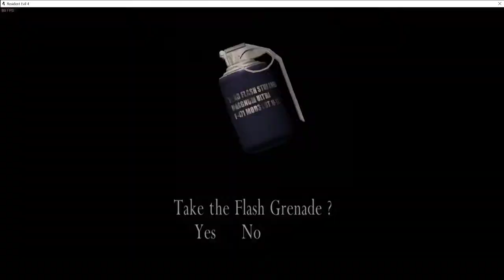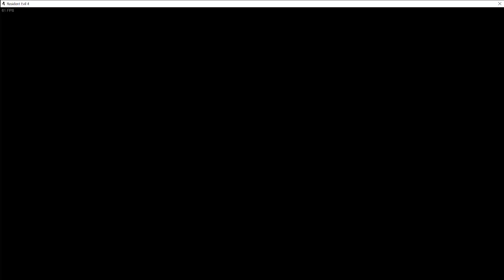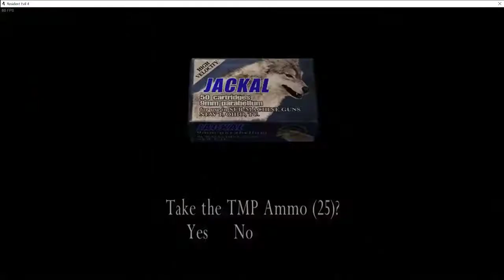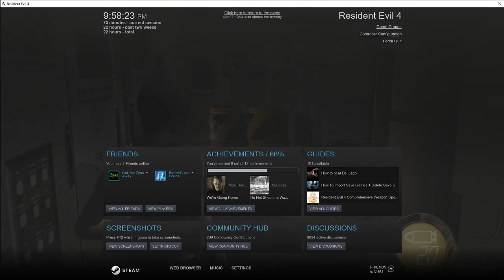Resident Evil 4 part 11